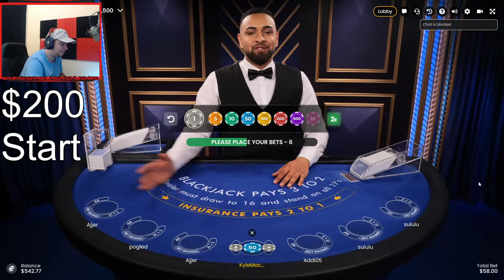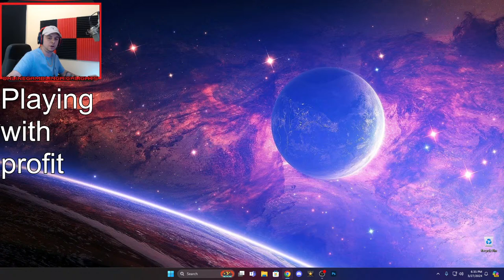Back At It !! Double Up Or Fail ??!!